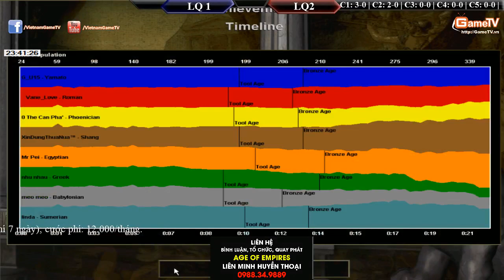TEAM Tiểu Bạch Long vs TEAM VaneLove 06 05 2015 C2T3